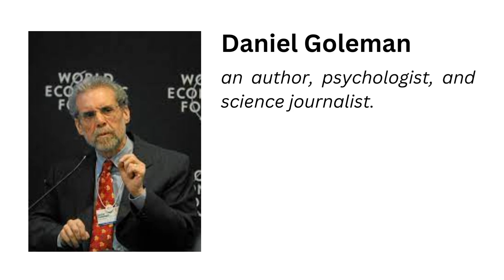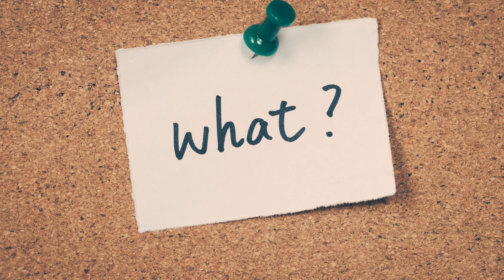"Emotional intelligence ... recognize, understand & manage one's own emotions..." - Daniel Goleman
Inspirational Quote of the Day  for 29 May 2023

"Emotional intelligence is the ability to recognize, understand, and manage one's own emotions, as well as the emotions of others." This quote is by Daniel Goleman who is an author, psychologist, and science journalist.
This quote is a reminder that emotional intelligence is a critical skill for success in life. When we are emotionally intelligent, we are better able to understand ourselves and others. This allows us to build stronger relationships, make better decisions, and cope with stress more effectively.

There are many benefits to emotional intelligence. Emotionally intelligent people are more likely to be.
• Happy.  Emotional intelligence allows us to understand our own emotions and to manage them in a healthy way. This leads to greater happiness and well-being.
• Successful.  Emotional intelligence allows us to build stronger relationships and to make better decisions. This leads to greater success in all areas of life.
• Resilient.  Emotional intelligence allows us to cope with stress more effectively. This leads to greater resilience and a better ability to bounce back from setbacks.

If you want to be happier, more successful, and more resilient, start by developing your emotional intelligence. There are many resources available to help you, including books, articles, and online courses.

Here are some tips for developing your emotional intelligence.

• Be aware of your emotions.  The first step to developing emotional intelligence is to be aware of your own emotions. Pay attention to how you feel in different situations, and try to identify the triggers that cause you to feel certain emotions.
• Understand your emotions.  Once you are aware of your emotions, the next step is to understand them. What do your emotions mean? What are they trying to tell you?
• Manage your emotions.  Once you understand your emotions, the next step is to learn how to manage them in a healthy way. This may involve finding healthy ways to express your emotions, such as exercise or journaling.
• Be aware of the emotions of others.  In addition to being aware of your own emotions, it is also important to be aware of the emotions of others. Pay attention to the nonverbal cues that people give off, such as their facial expressions and body language.
• Understand the emotions of others.  Once you are aware of the emotions of others, the next step is to understand them. What are they feeling? Why are they feeling that way?
• Respond to the emotions of others.  Once you understand the emotions of others, the next step is to respond to them in a way that is helpful and supportive. This may involve offering comfort, advice, or simply listening.
By following these tips, you can start to develop your emotional intelligence. And when you develop your emotional intelligence, you will be more likely to be happier, more successful, and more resilient.